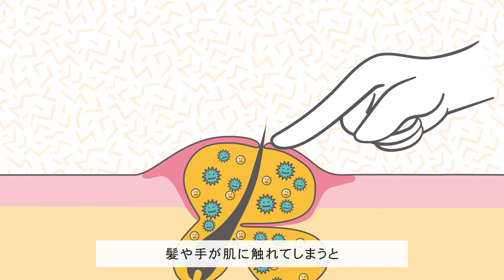学校にこんな人たちいない？アオハル日常あるある by proactiv